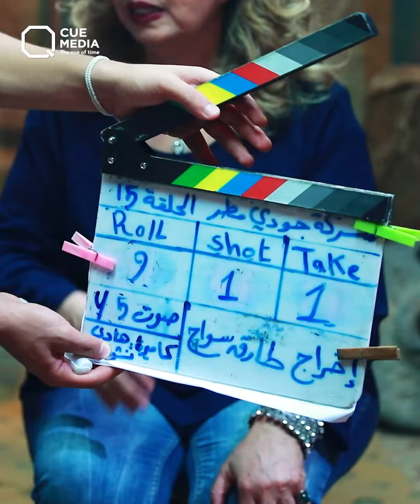أم ديبو للشعوذة والسحر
"بعد هاد الدور صرت حس أكتر بمعاناة النسوان".. "زاوية أم ديبو" مسلسل كوميدي عن السحر والشعوذة بطلته رجل!